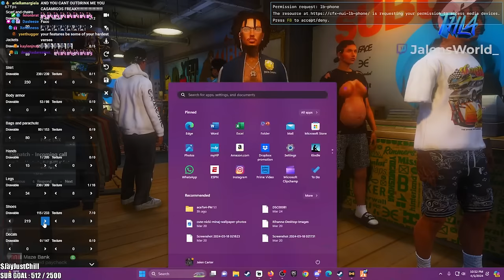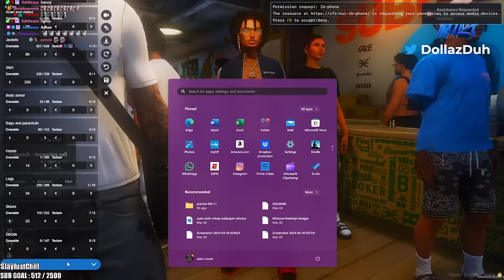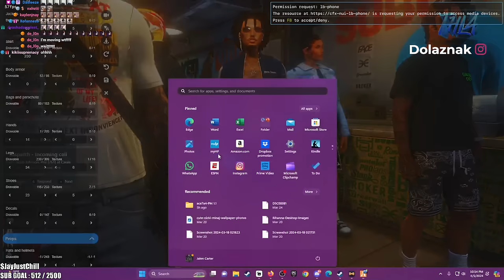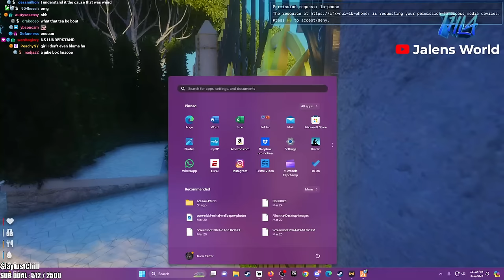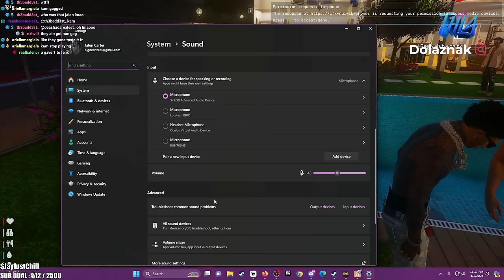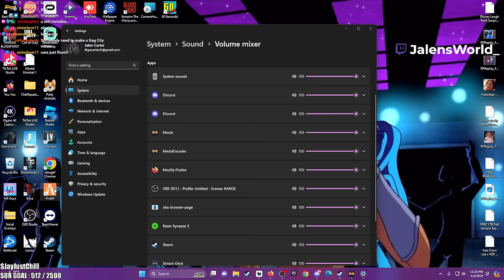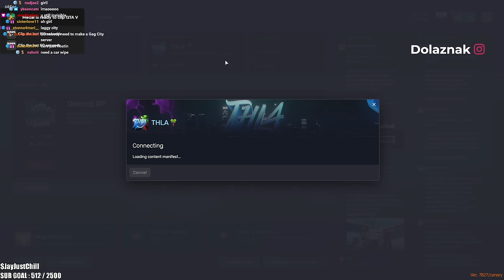TRADE SCHOOL CLOCKOLOGY!|TRADE SCHOOL EP. 4 *FULLSTREAM*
Hey, all you gossip-lovin' students! Buckle up for episode 4 of our wild trade school ride! Dean Dollaz is back in town, rollin' in with Professors Isabella and Dinero. But hold onto your hats 'cause things are about to get real interesting! Isabella's cookin' up something in her new class, Clockology, where she works her magic and turns chaos into pure order. Yep, you heard it right! The untucked becomes tucked in her class. And as if that ain't enough, Professor Dinero's takin' Judging Debate to a whole 'nother level. She's got these students defending their cases like they're fightin' for their lives! Get ready, 'cause this episode's gonna be a rollercoaster of drama and gossip!